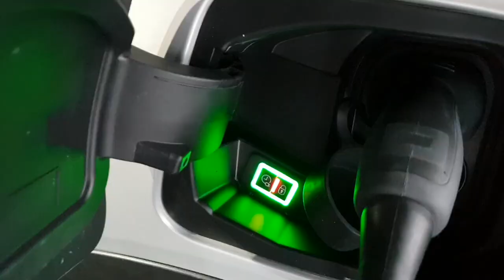Reveal de la DS3 Crossback par Yves Bonnefont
13 septembre 2018 La DS3 Crossback est révélée au public.